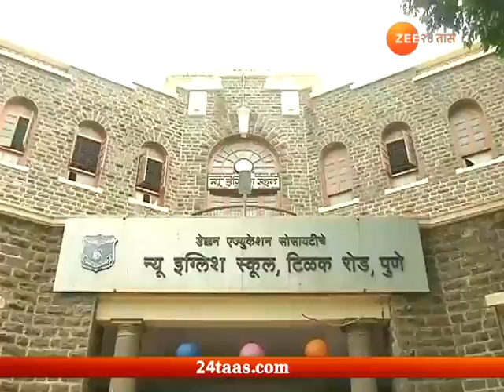पुणे | ८२ वर्षांच्या इतिहासात शाळेत पहिल्यांदाच मुलींना प्रवेश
Pune | Breaking Barriers | Admission To Girls In New English School Tilak Road